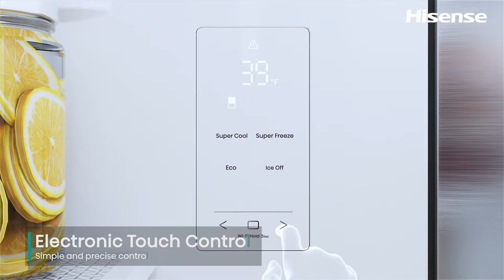Hisense Pure Flat Smart Slim Series | Minimalist Design Meets Maximum Functionality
Introducing the Hisense Pure Flat Smart Slim Series. Featuring a sleek, fingerprint-resistant design, expansive storage capacity, convenient gallon door bins, and an efficient ice maker, experience the elegance of simplicity in your kitchen.